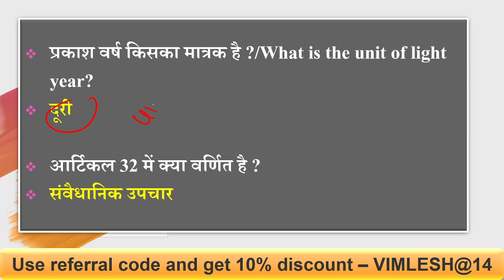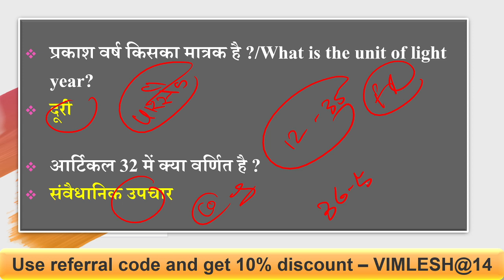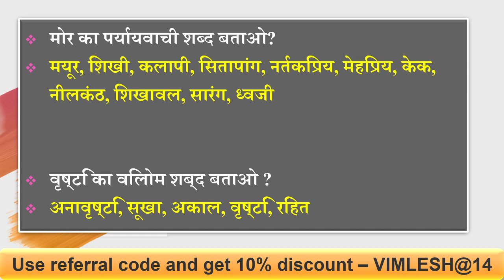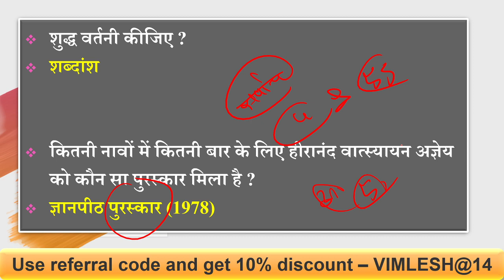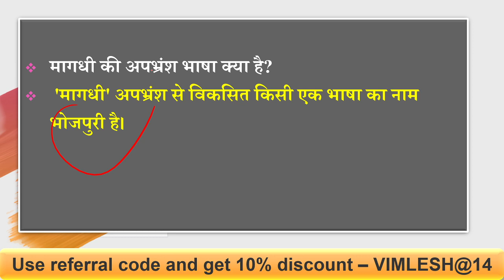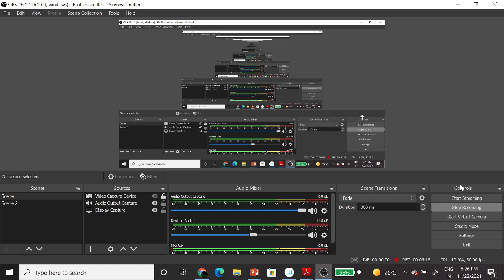UPSI 22 November 2nd Shift 22 Nov 3rd Shift UPSI Exam Paper Analysis || 100% real Question All shift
UPSI2021
UPSI TODAY EXAM ANALYSIS,UPSI
14 NOV 1ST SHIFT QUESTION PAPER, UPSI TODAY 1ST
SHIFT SOLVED QUESTION PAPER 2021

upsi_today_first_shift_solved quesn_paper

Upsi 14 November paper

up si exam analysis, up si exam analysis 2021, up police si

exam analysis 2021, up si exam analysis today, up si exam

answer key, upsi exam analysis 12 nov shift 3, upsi exam

analysis shift 3, upsi exam analysis exampur, up si exam

analysis win class, up si exam answer key 2021, up si exam
up si exam analysis, up si exam analysis up police si
answer key, upsi exam analysis 12 nov shift 1, upsi exam
analysis shift 3, up si exam analysis win class, up si exam
answer key 2021, up si exam answer key 12 nov shift 1, upsi
exam analysis center live, upsi exam analysis today, up si
cut off 2021, upsi analysis, upsi paper analysis, up daroga
exam analysis, up daroga paper analysis 2021, upsi hindi
analysis up si paper analysis, up si paper analysis 2021,
upsi hindi paper analysis, upsi english paper analysis, up si
paper solution, up si paper solution 2021, up si math paper
solution, up si hindi paper solution, up si exam analysis, up
police si pet exam analysis, up si exam solution, preparation
prepare, prakar MD Classes, exam analysis, up si exam
analysis, up si exam analysis 2021, upsi exam analysis, upsi
MD Classes, upsi shift 1 paper, up police si exam analysis
example, up si analysis, upsi exam analysis 2021, upsi 2021,
up si analysis today, upsi analysis shift 1, up si exam analysis
today, up si gk analysis, up si english analysis, upsi math
analysis, example exam analysis, Satyam Sir, MD Classes
Satyam Sir, UPSI MD classes Exam analysis, UPS I Asked

Questions up si exam analysis, up si analysis, up si analysis
2021, up si exam analysis 2021, upsi analysis, upsi exam
analysis 2021, up si analysis shift 1, upsi analysis shift 1, upsi
paper analysis, up si paper analysis, upsi all asked questions,
upsi 2021 exam analysis, upsi 2021 analysis today, upsi
hindi analysis, up si hindi analysis, upsi maths analysis, up

answer key 12 nov shift 3, upsi exam analysis cernter live,
upsi exam analysis today, up si cuf off 2021, upsi analysis,
upsi paper analysis, up daroga exam analysis

rojgar with ankit, maths by ankit sir, ssc gd, ssc gd result, ssc
gd constable, ssc gd latest news

up si exam date, upsi exam, up si exam date 2021, upsi
TOPTAK, upsi exam update, upsi exam date update, upsi
exam kab hoga 2021, up si exam date news, up si exam
2021, up si exam upadte today, up si exam date 2021 latest
news today, up si exam date today, up si exam date official,
up si official exam date 2021, up si exam date 2021 toptak,
up si bharti 2021 exam date, up si exam date 2021 by sushil
sir, up si exam date 2021 today news, upsi 2021 ka exam
date
UPSI 20 nove
phase2, phase3